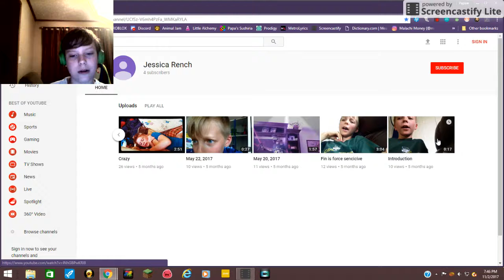Money Bags wants to battle 9th Follow-up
No Watch my friends, I dare you, though.